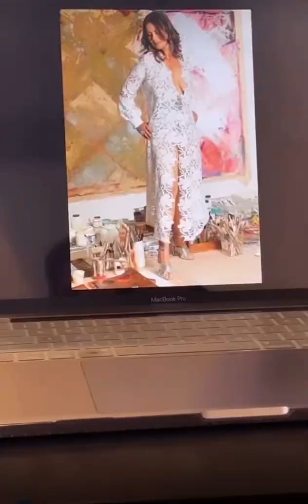Julia lemigova for Julian Chang!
Designer: Julian Chang
Model: Julia Lemigova
Stylist: Tamara
Assistant: Claudia
Makeup: Katheryn Marie
Photographer: Jorge Parra
Assistant: Obi
Art studio: Sheila Elias